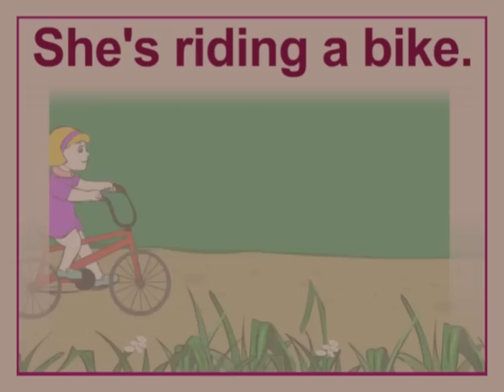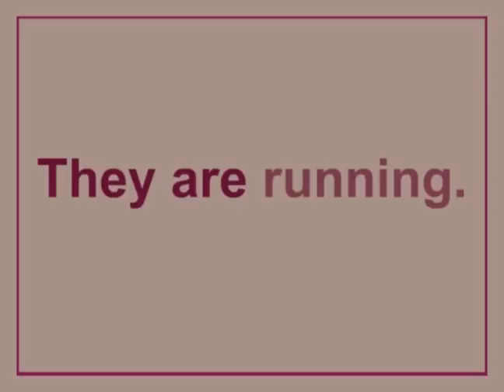영어 듣기 & 읽기 - 'In the Playground, 놀이터에서' (영문자막)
이 동영상은 외국어연수사 에서 판매중인 DVD series 『Bridge to English : Read English Before You Walk』 의 샘플입니다.  이 시리즈는 각 5개의 episode가 수록된 5개의 DVD로 구성되어 있으며, 각 episode별로 이야기를 들려준 후 단어읽기, 어구 (phrase)읽기, 맞는 그림 찾기, 문장 만들기 등 다양한 interactive activities를 통해 자연스럽게 영어 말하기와 읽기를 익힐 수 있도록 편성되어 있습니다.